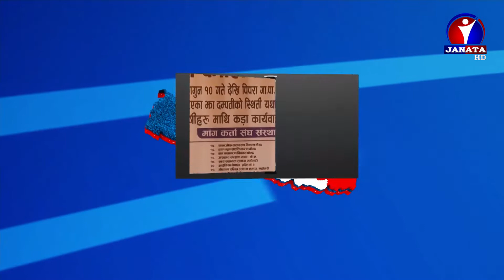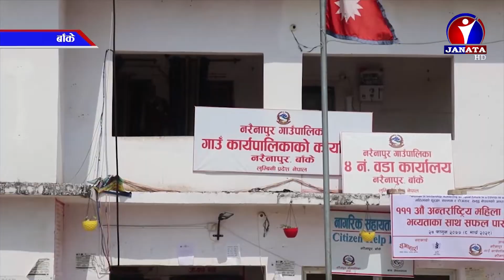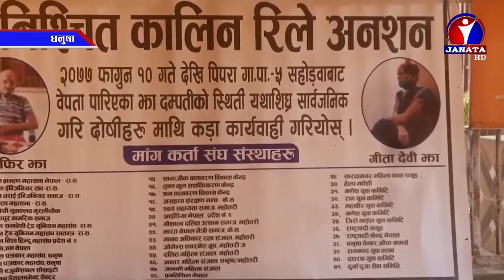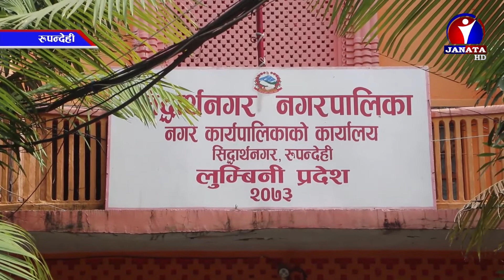Pradesh Samachar || प्रदेश समाचार - 2077 Chaitra 04